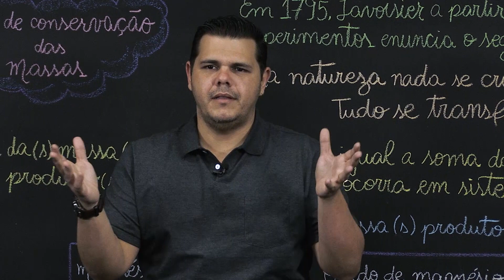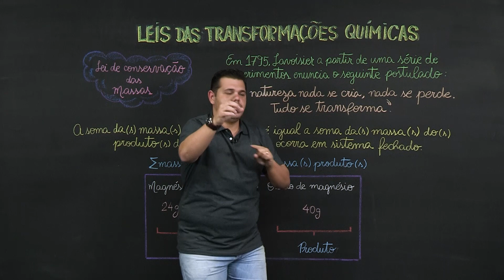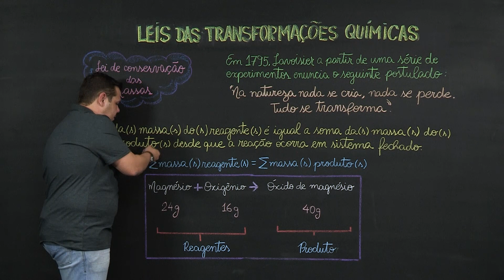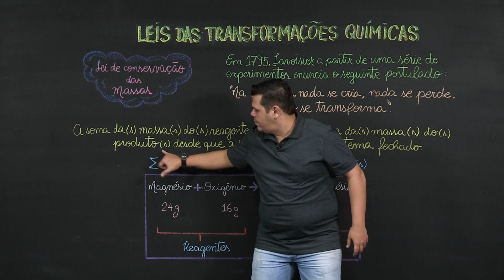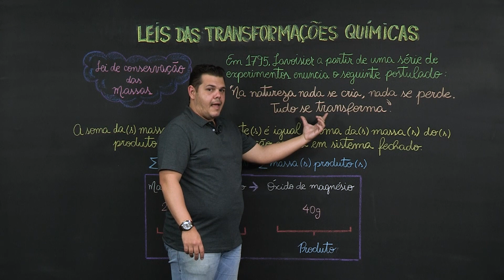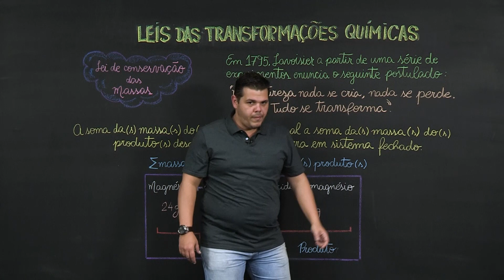Leis das Transformações Químicas – Química – 9º ano – Ensino Fundamental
Identificar que em uma reação química que ocorre em um sistema fechado, a massa se conserva durante o processo.